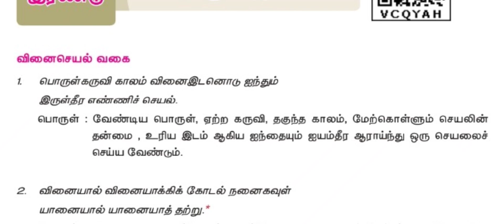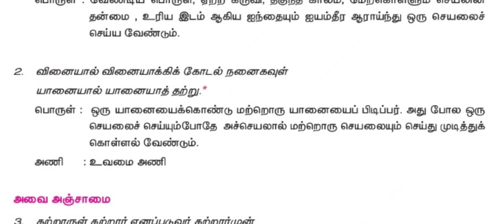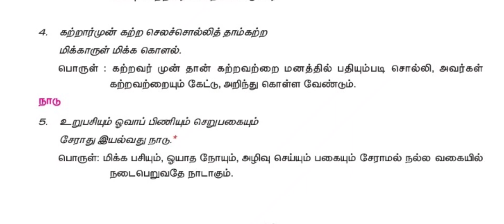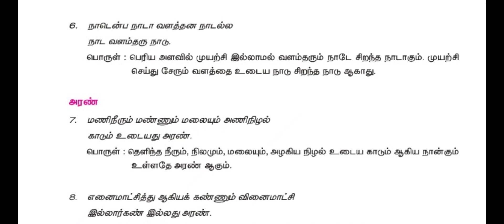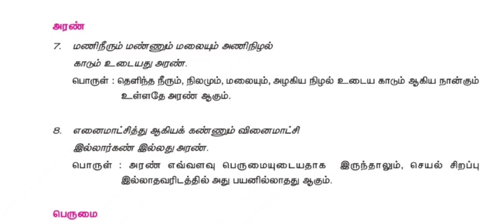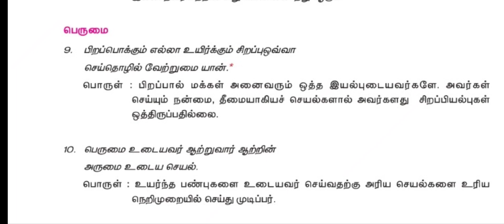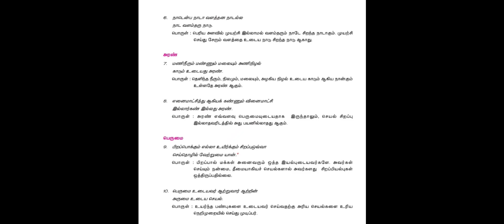வகுப்பு 7. பருவம் 3,இயல் 2, திருக்குறள்.